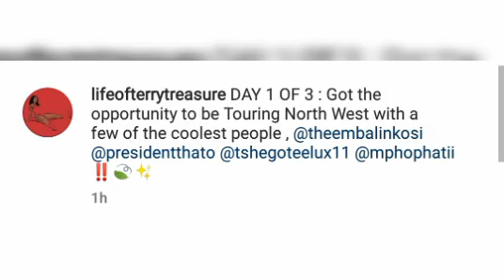Vyno allegedly wrote alot of songs we dance to! Terry is a spoilt hun plz 😍 is Mpho and Nale fine?